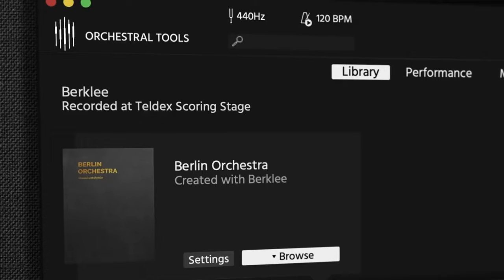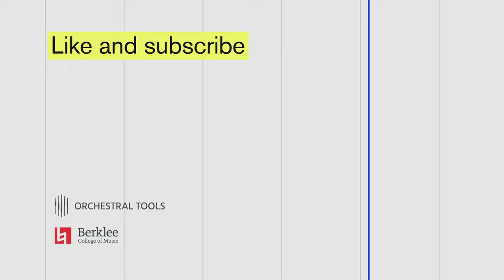Sean McMahon, Chair of Screen Scoring @Berklee, reveals new collaboration with Orchestral Tools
The collaboration between Berklee College of Music and Orchestral Tools enters a new phase with a new educational resource:
Virtual Orchestration, this YouTube channel, featuring film and media composer Alex Lamy as the main host with professors from Berklee as guest presenters. This video series is everything you need to know to create professional, industry-standard Virtual Orchestration.

Credits for assets used:

Videos from pexels:

Video 1 Hollywood:
User: RODNAE Productions

Video 2 Filmset:
User: WeStarMoney

Video 3 Filmset:
User: WeStarMoney

Video 4 Filmset:
User: Ron Lach

Fotos/Images:

Spider Man Poster: Sony Pictures
Ghost Rider Poster: Sony Pictures
Fantastic 4 Poster: Walt Disney Studios Motion Pictures
Fortnite Poster: Epic Games
Captain Marvel Poster: Walt Disney Studios Motion Pictures
Iron Man Poster: Walt Disney Studios Motion Pictures
Game of Thrones Poster: Home Box Office

Quincy Jones Pic:
"Quincy Jones 2011 Shankbone" by david_shankbone is marked with Public Domain Mark 1.0.